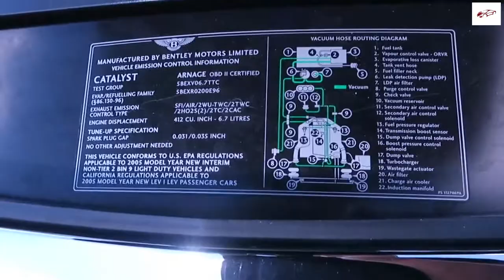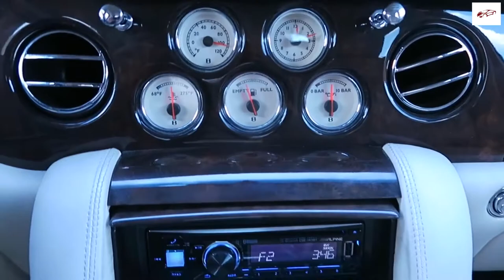Bentley Arnage | A Prestige Sedan In The Grand Tradition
bentley tv,
bentley continental gt,
bentley bentayga,
bentley coupe lil yachty,
bentley flying spur,
bentley mulsanne,
bentley truck,
bentley gilbert,
bentley and william,
bentley arnage,
bentley azure,
bentley arnage t,
bentley azure cologne,
bentley absolute review,
bentley and gunhoo,
bentley and william return of superman,
a bentley truck,
a bentley car,
a bentley phantom,
a bentley convertible,
a boogie bentley,
a boogie bentley bentayga lyrics,
a butterfly bentley,
a used bentley continental gt,
bentley bacalar,
bentley brooklands,
bentley bentayga a boogie,
bentley butterfly,
b bentley bando,
b bentley godzilla,
cardi b bentley truck,
cardi b bentley,
flying bentley,
cardi b bentley bentayga,
b channel bentley,
bentley super 8 b-3,
bentley continental gt 2020,
bentley coupe,
bentley car,
bentley continental gt convertible,
bentley c,
bentley c student council,
bentley doug,
bentley documentary,
bentley doug demuro,
bentley dog,
bentley dierks,
bentley donut media,
bentley drag race,
bentley drift,
d bentley country,
d bentley country music,
black d bentley,
bentley vinay d,
bentley 8 d,
acheter une bentley d'occasion,
bentley exp 100 gt,
bentley eating,
bentley eats a butterfly,
bentley exhaust,
bentley elementary school,
bentley errand,
bentley embiricos,
bentley evolution,
william e bentley,
rolls e bentley,
ferrari e bentley,
expert w bentleyu,
rolls e bentley polly,
bentley sosa e avocado,
bentley e cadillac,
bentley velozes e furiosos,
bentley flying spur 2020,
bentley for men,
bentley flying spur 2020 review,
bentley for men intense review,
bentley factory,
bentley exp 9 f,
bentley exp 9 f concept,
bentley gt,
bentley gta 5,
bentley gt 2020,
bentley gtc,
bentley gt3-r,
bentley gt3,
bentley gt continental,
academy g bentley,
bentley g wagon,
g wagon vs bentley bentayga,
g klasę albo bentley,
bentley vs g wagon,
bentley g vu,
bentley g class,
bentley house miniatures,
bentley hammington,
bentley house,
bentley hall drexel,
bentley history,
bentley hockey,
bentley hustle,
bentley hammington baby,
1 h bentley,
bentley 340 km h,
bentley 300 km/h,
bentley km/h,
bentley 10h,
kamerzysta bentley 1h,
bentley tekst 1h,
kamuś bentley 1h,
bentley intense,
bentley interior,
bentley in gta 5,
bentley in bangladesh,
bentley infinite intense review,
bentley infinite rush,
bentley instrumental,
bentley intense cologne,
bentley jones,
bentley jones dreams of an absolution,
bentley jones so much more,
bentley jones open your heart,
bentley jeep,
bentley jones his world,
bentley jones sonic,
bentley juice,
j bentley powell,
calvin j bentley,
juicy j bentley,
matthew j bentley,
j cole bentley,
j cole bentley truck,
bentley truck j robb,
bentley j dead man,
bentley koup,
bentley kyle evans,
bentley koup taxes,
bentley kyle evans martin,
bentley kbs,
bentley kocowa,
bentley key,
bentley kardashian,
kim k bentley,
kim k bentley fight,
kim k bentley quote,
money and bentleys k camp,
k one bentley,
bentley lil baby,
bentley limousine,
bentley little,
bentley logo,
bentley lil yachty,
bentley limo,
bentley little audiobook,
bentley look a butterfly,
l bentley o line academy,
bentley l series engine,
bentley momentum intense,
bentley mulsanne speed,
bentley motors,
bentley mansory,
bentley mulsanne 2019,
bentley m,
m sport bentley gt3,
bentley m sport,
m.r bentley,
bentley no,
bentley naega,
bentley new,
bentley night drive,
bentley new flying spur,
bentley new car,
bentley new continental gt,
bentley new car 2020,
william and bentley,
beamer benz and bentley,
bonbon és bentley n,
bentley on 24s,
bentley offroad,
bentley on 26s,
bentley oil change,
bentley on 28s,
bentley on 30s,
bentley openroads,
bentley official,
wo bentley,
bentley w.o edition,
charles bentley o'line performance,
bentley o'brien,